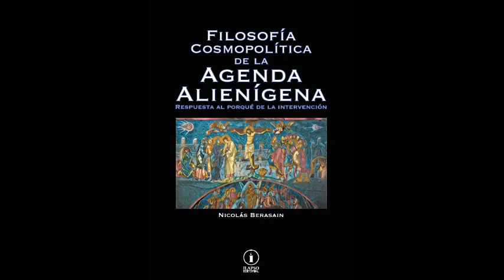Cosmopolítica § 22 - El Destape Disclosure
Comentario de Nicolás Berasain, autor del libro "Filosofía Cosmopolítica", específicamente, el parágrafo 22, donde cuestiona toda posibilidad de que el aliente ('alien') se manifieste públicamente. El argumento se desarrolla ampliamente en el libro, pero aquí se sintetiza su concepto central.